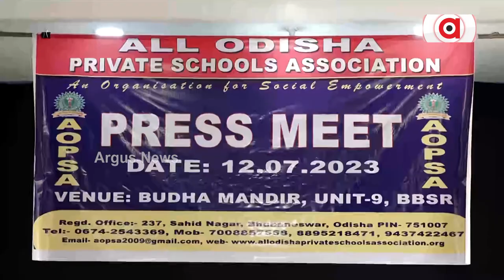All Odisha Private Schools Association Holds Press Meet Over 4 Points Demand